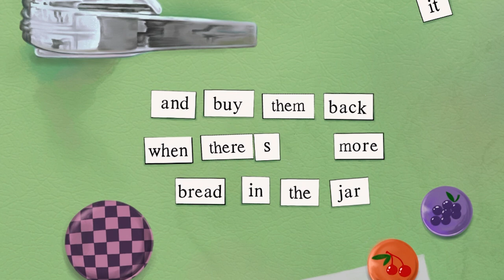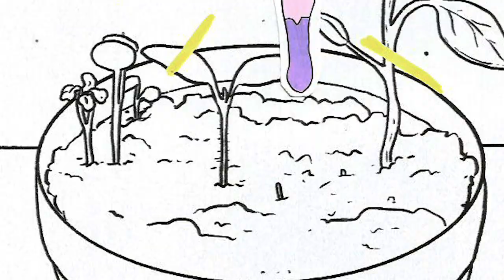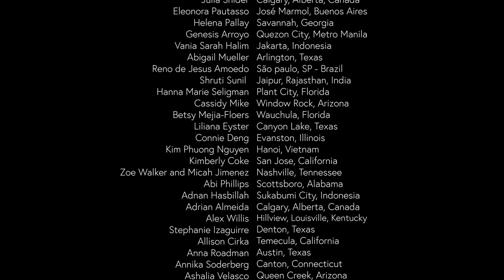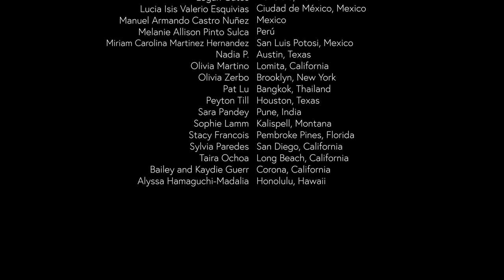Summer Salt - Palm Tree on Avenue G (Official Video)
We hope you enjoy the official music video for 'Palm Tree on Avenue G,' released on our latest EP, Avenue G. You can listen to our full EP

In July, we created an open call to our fans to contribute to a fan-inspired stop-motion music video, and we were so thankful to receive over 100 applications from around the world! We accepted all applicants and have enjoyed working on this extremely special project ever since.

Thank you to all of our fans from all over the world who helped make this video possible and contributed your own unique styles! We are forever grateful and thankful to have this moment to share with y’all for the rest of our lives. It has been so beautiful to see the amount of passion from every artist who put their heart into this! Everyone one of y’all helps our band culture stay alive and fun and we wouldn’t be here without y’all! So much love!

We are sad we aren’t able to see each other in person and tour right now but hope this brings some joy and peace to everyone in some strange times.

Video Team

Matthew Terry - Director, Artist
Eugene Chung - Director, Artist
Tay Miles - Director, Illustrator
Anna Lisle - Management

Contributing Artists

Ana Hill - Chantilly, Virginia
Olivia Huang - San Diego, California
Karen Chang - Newport Beach, California
Lana Yuan - Toronto, Ontario, Canada
Valérie Palué - Valcrayon, France
Nico Lanz Labating Lim - Singapore
Molly Young - Calgary, Alberta, Canada
Fatima Bonilla - San Clemente, California
Allysia Dee - Singapore
Altair Mon - Buenos Aires, Argentina
Miriam Carolina Martinez Hernandez - San Luis Potosi, Mexico
Tess Dunkel - Atlanta, Georgia
Daniella D. Donatelle - Yerevan, Armenia
Madeleine West - San Antonio, Texas
Max Ridenour - Minneapolis, Minnesota
Anne Ciszak - Chardon, Ohio
Haley Perz - Minneapolis, Minnesota
Courtlyn Jenkins - Little Rock, Arkansas
Ian Pellerin - Carver, Massachusetts
Yi Su Li - Vancouver, BC, Canada
Rosema Shakya - Nepal
Tasja Karapetian - Yerevan, Armenia
Sofia Sudofsky - Marion, Massachusetts
Caleigh Gabel - Lee’s Summit, Missouri
Charlotte Green - Essex, England
Kyla Battjes - Yucaipa, California
Quynh Duyen Le - Ho Chi Minh City, Vietnam
Erica Valenzuela - San Diego, California
Dani Scaringe - Los Angeles, California
Mariam Tovmasian  - Yereva, Armenia
Asher Wong - Toronto, Ontario, Canada
Sonam Kaloti - Surrey, BC, Canada
Alyssa Hamaguchi-Madali - Honolulu, Hawaii
Julia Snider - Calgary, Alberta, Canada
Eleonora Pautasso - José Marmol, Buenos Aires, Argentina
Helena Pallay - Savannah, Georgia
Genesis Arroyo - Quezon City, Metro Manila, Philippines
Vania Sarah Halim - Jakarta, Indonesia
Abigail Mueller - Arlington, Texas
Reno de Jesus Amoedo - São paulo, SP - Brazil
Shruti Sunil  - Jaipur, Rajasthan, India
Hanna Marie Seligman - Plant City, Florida
Cassidy Mike - Window Rock, Arizona
Betsy Mejia-Floers - Wauchula, Florida
Liliana Eyster - Canyon Lake, Texas
Connie Deng - Evanston, Illinois
Kim Phuong Nguyen - Hanoi, Vietnam
Kimberly Coke - San Jose, California
Zoe Walker and Micah Jimenez - Nashville, Tennessee
Abi Phillips - Scottsboro, Alabama
Adnan Hasbillah- Sukabumi City, Indonesia
Adrian Almeida - Calgary, Alberta, Canada
Alex Willis - Hillview, Louisville, Kentucky
Stephanie Izaguirre - Denton, Texas
Allison Cirka - Temecula, California
Anna Roadman - Austin, Texas
Annika Soderberg - Canton, Connecticut
Ashalia Velasco - Queen Creek, Arizona
Ashvini Vallipuram - Montreal, Quebec, Canada
Audrey Sabino - Katy, Texas
Bailee Elaine - Salt Lake City, Utah
Beth Edgar - Aberdeen, Scotland
Braylee Christie - San Antonio, Texas
Brook Vitovsky - Dallas, Texas
Christian Jones - Santa Fe, New Mexico
Cindy Cao - Washington
Dana Ravid - Tel Aviv, Israel
Devin Smith - Virginia Beach, Virginia
Druphadi Sen - Toronto, Ontario, Canada
Dylan Wallace - Toms River, New Jersey
Elisabeth Guerrero - Las Cruces, New Mexico
Emily Bjorke - Minneapolis, Minnesota
Emilia Martinez - Denver, Colorado
Emma Braam - Madison, Wisconsin
Evelyn Fonseca - Long Beach, California
Honey Aldrich - Waukon, Iowa
Kaiaiwi Pitzler - Stanwood, Washington
Katherine Wilkins - Chicago, Illinois
Lauren Proffitt - Lancaster, Pennsylvania
Logan Gates - Honolulu, Hawai’i
Lucia Isis Valerio Esquivias - Ciudad de México, Mexico
Manuel Armando Castro Nuñez - Mexico
Melanie Allison Pinto Sulca - Perú
Nadia P. - Austin, Texas
Olivia Martino - Lomita, California
Olivia Zerbo - Brooklyn, New York
Pat Lu - Bangkok, Thailand
Peyton Till - Houston, Texas
Sara Pandey - Pune, India
Sophie Lamm - Kalispell, Montana
Stacy Francois - Pembroke Pines, Florida
Sylvia Paredes - San Diego, California
Taira Ochoa - Long Beach, California
Bailey and Kaydie Guerra - Corona, California